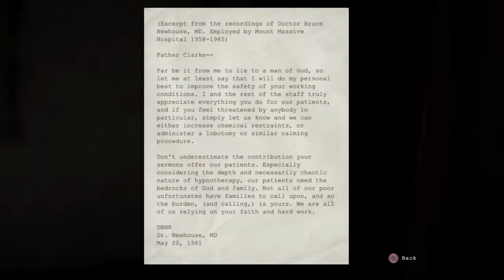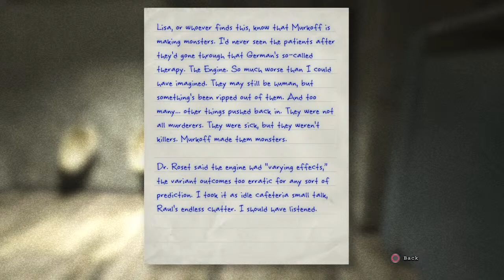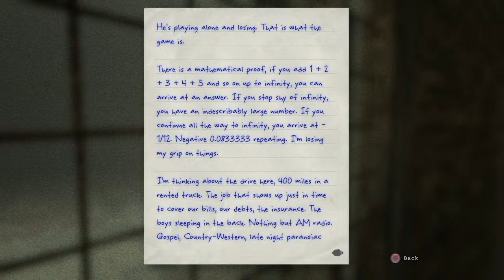Outlast: Whistle blower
Pugs are great dogs